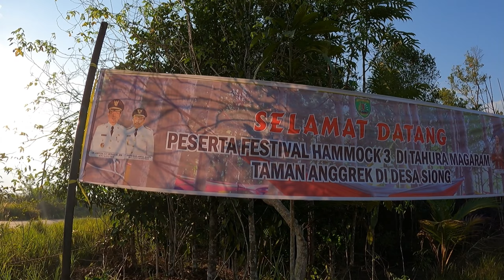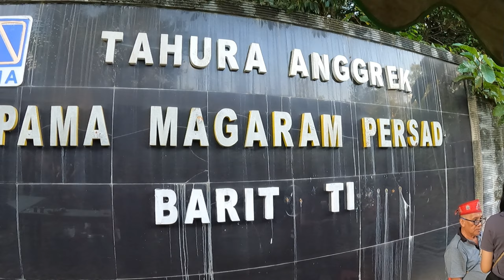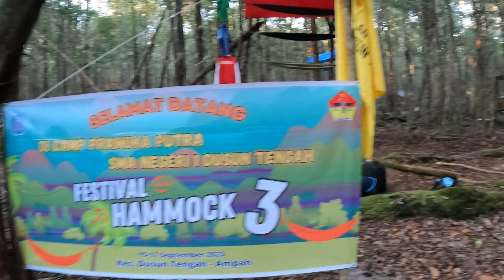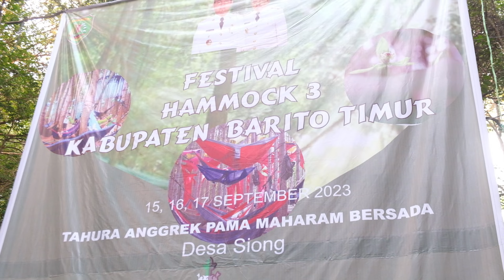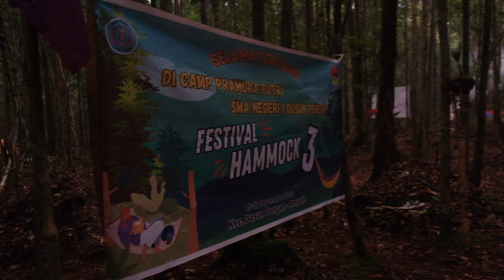FESTIVAL HAMMOCK 3 || DESA SIONG, KECAMATAN PAJU EPAT, KABUPATEN BARITO TIMUR || PART 1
Festival Hammock sudah ke Tiga Kalinya dilaksanakan oleh Dinas Parawisata, Pemuda dan Olahraga Kabupaten Barito Timur bersama dengan Pemdes Desa Siong, Festival ini sangat unik karena para Peserta akan tidur di atas Hammock yang digantungkan di beberapa pohon, Kegiatan ini dilombakan dengan satu regu peserta minimal 5 orang. Kegiatan Festival Hammock 3 ini dilaksanakan di Desa Siong, Kecamatan Paju Epat, Kabupaten Barito Timur, Kalimantan Tengah, tepatnya di Kebun Anggrek Pama Persada Magaram Desa Siong